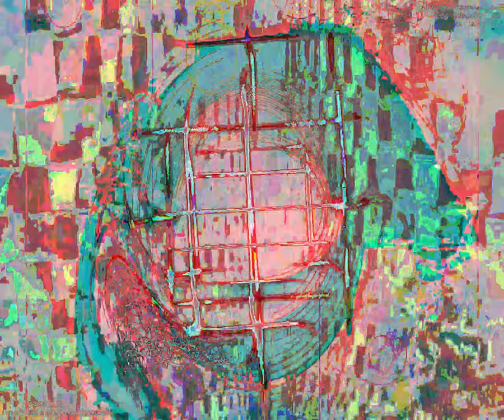[EPILEPSY WARNING] Movie 23 09 02 02h00m27s